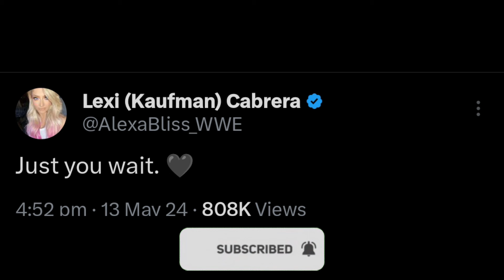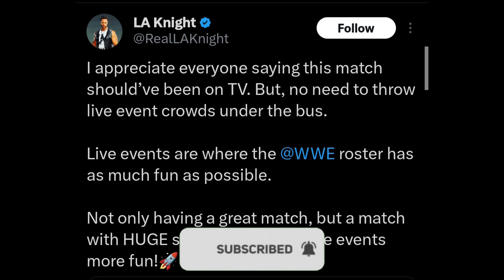Roman Return PLANS🤯, Jey Uso Massive Plans, King And Queen Of The Ring News, Wrestling Nanba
roman reigns return news in tamil
roman reigns return as heel or face
roman reigns return as tweinner in tamil
roman reigns return in tamil 2024

FOLLOW ME ON👇
INSTAGRAM I'D📷

wwe tamil
tamil wwe